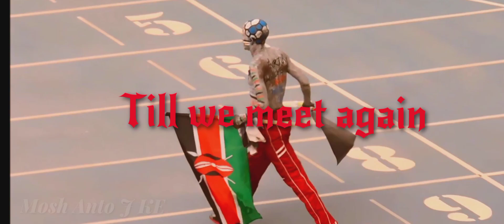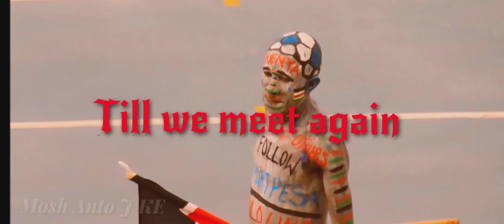Isaac Juma fun moments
Passed away on January 26th... over land issues